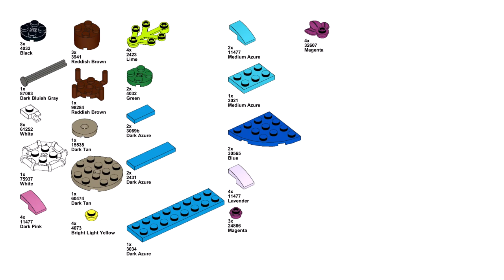BUTTERFLY Lego creator 31136 ideas How to alt build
How to build a butterfly with Lego Creator 31136 set? In this video there is an instruction for an alternative building with Lego 31136 set Exotic parrot